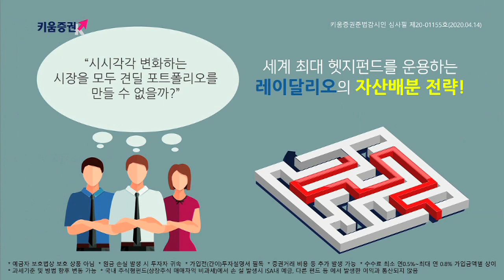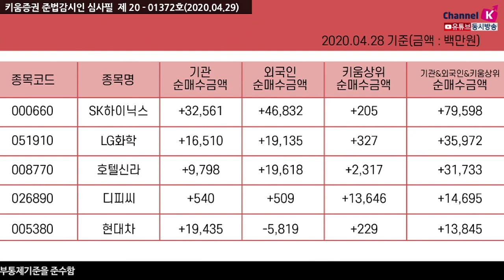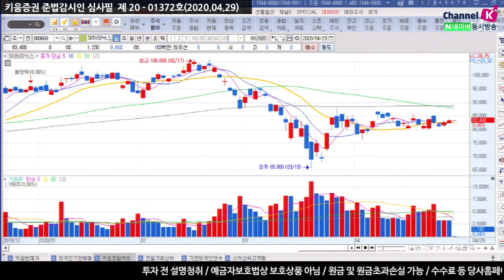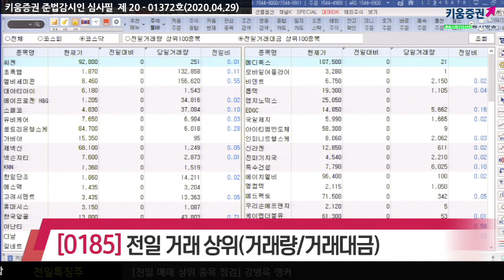[주식투자][종목점검] 전일특징주 / 장전체크!! 전일의 외국인&기관 매매상위종목(20.04.29)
외국인은 S-Oil, 셀트리온, 한국전력, 씨젠, 신한지주, 현대모비스, KT&G, 케어젠 등을 순매도했고
순매수한 종목으로는 SK하이닉스, 호텔신라, 카카오, LG화학, 엔씨소프트, 삼성물산, 메드팩토, LG이노텍 등이 있었고
반면 기관은 삼성전자, 카카오, 고려아연, 셀트리온헬스케어, 삼성전기, NAVER, KODEX WTI원유선물 등을 순매도했으며
SK하이닉스, 현대차, S-Oil, LG화학, 기아차, 호텔신라, KB금융, 삼성물산 등을 순매수 했음

SK하이닉스, LG화학, 호텔신라, 디피씨, 현대차

전일거래대금 상위로 코스피에서 삼성전자, 디피씨, 에이프로젠 KIC, 에이프로젠제략, 한진칼​ 순이었고
코스닥은 씨젠, 초록뱀, 엘비세미콘, 대아티아이, 에이프로젠 H&G, 스페코, 유비케어, 셀트리온헬스케어 순으로 있었음